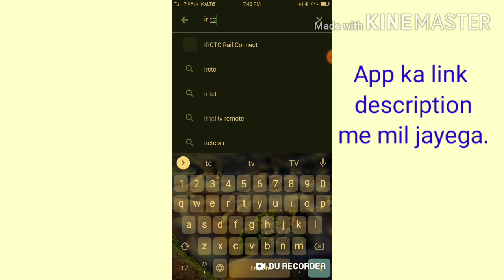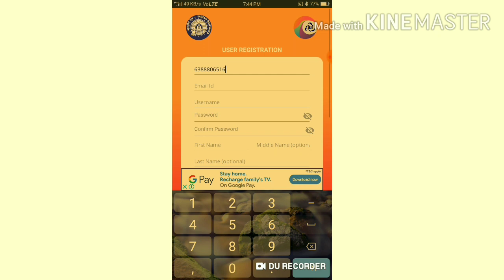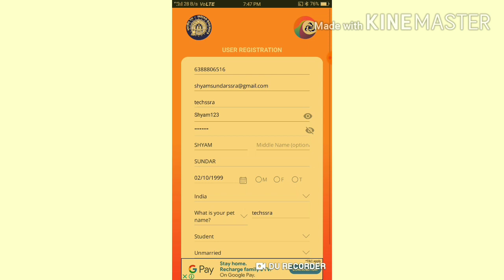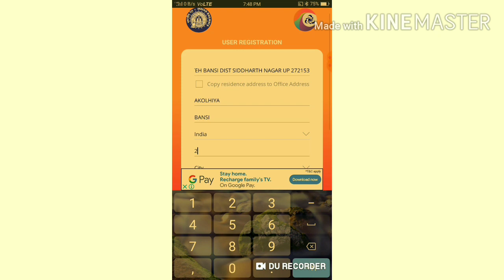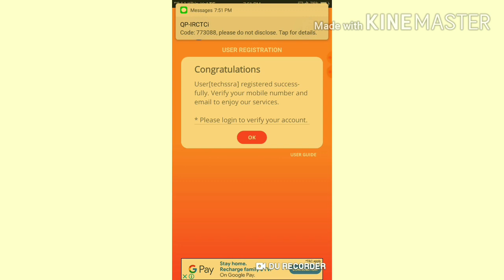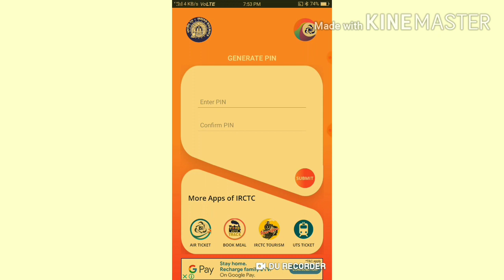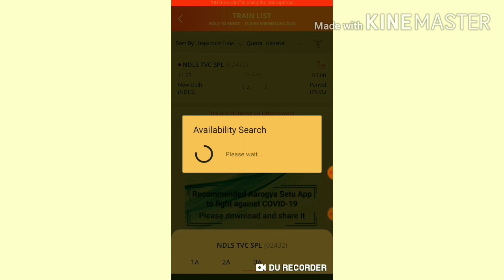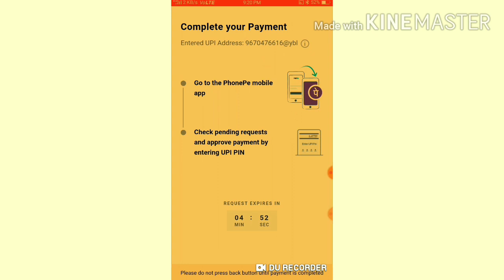How to book train ticket in lockdown,how to book train tickets online in india, by Shyam sundar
मोबाइल से घर बैठे आपना पासपोर्ट बनाए -

आधार कार्ड डाउनलोड करे अगर आधार में मोबाइल नम्बर लिंक ना हो ,चेहरे से करे डाउनलोड आधार कार्ड

प्रधान मंत्री किसान सम्मान निधि योजना में पैसे नहीं आ रहे है और आधार नंबर गलत है तो ऐसे सही करे खुद मोबाइल से आधार नंबर

अगर आपका मोबाइल खो जाए या कोई ले ले तो एक दूसरे मोबाइल से अपने मोबाइल पर एक SMS करे और आपका मोबाइल लॉक हो जाएगा -

Lockdown 🔒मे कैसे ट्रेन टिकट बुक करें की कन्फर्म हो जाए तो ऐसे बुक करना पड़ेगा तभी कन्फर्म होगा-

आपने गैस सिलिंडर में अपना मोबाइल नम्बर लिंक करे मोबाइल से घर बैठे ,एजेंसी पर जाने की आवश्यकता नहीं -